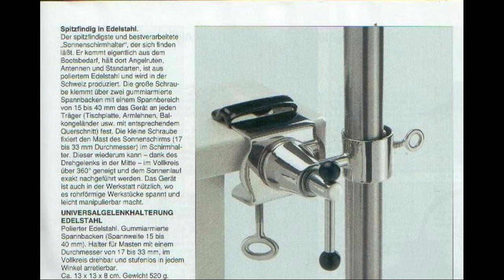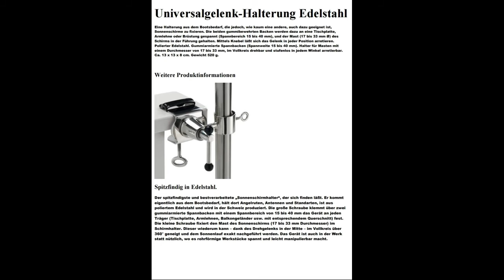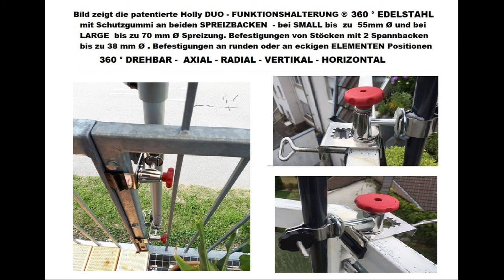holly's EDELSTAHL- DUO SUPPORT 360°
holly's EDELSTAHL- DUO SUPPORT 360° MADE IN BADEN WÜRTTEMBERG -
come dispositivo di tenuta per pali - aste - scudi con elementi di fissaggio intercambiabili - linguette - maniche - vari e rotabili a 360 ° negli assi assiali radiali- verticali-orizzontali-verticali-verticali possono essere collegati. I precedenti delle vendite di prodotti Holly u. License GmbH ha progettato staffe per pali - aste di semi-porta-tenda-tenda-asta-ed elementi rotondi fino a 70 mm. Con un cono girevole a 360° con fessura di montaggio e un disco girevole su un elemento ricevente a forma di fungo con due fessure riceventi, le 2 linguette sono fissate per fissare i bastoncini fino a 36 mm sostituendo le parti esistenti - morsetto- morsetto- ganasce, bastoncini e aste in acciaio inossidabile possono essere attaccati a me in un tubo spazio-manica - flange fino a 55 mm.

con i saluti gentilmente dal Lago di Costanza
con saluti amichevoli dal Lago di Costanza
Holly Products Sales and License GmbH
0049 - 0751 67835 Vendite STABIELO Prodotti
vedi Google: Inventore Helmut Pilz
Managing partner holly patentholder
agrifoglio mobile crema solare mobile ombrellone agrifoglio ® -
MDR - NDR - RBB- Trasmissione semplicemente fantastica
IT: fan screen holly video - www. holly.ag

2.